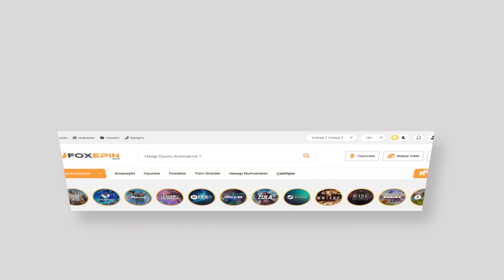YENİ MK14 ÇOK FENA